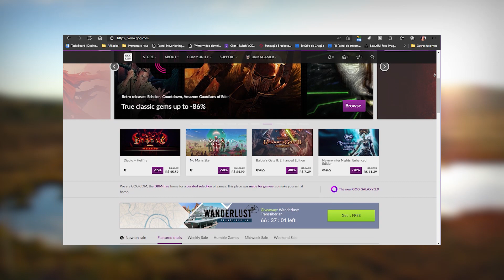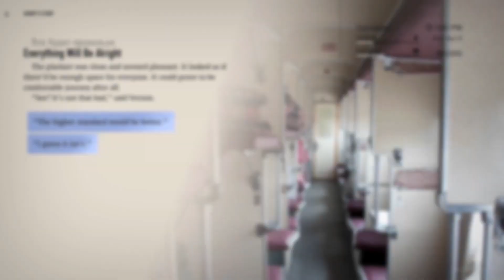JOGO GRÁTIS no GOG.com: Wanderlust Transsiberian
Você tem até o dia 2 de agosto de 2021, às 10h BRT, para resgatar a sua cópia gratuita do jogo!

📌Acesse para mais notícias sobre games!

Wanderlust, Wanderlust Transsiberian, Jogos Grátis GOG, Jogos Gratuitos para PC, Jogo Grátis para PC, Jogos GOG.com, GOG.com, GOG Giveaway, Giveaway

💚Quer ajudar o canal? Doe através do PicPay
💙Quer ajudar o canal, mas não tem dinheiro pra doar, então baixe e instale o app KWAI vídeos, no seu celular, usando o meu